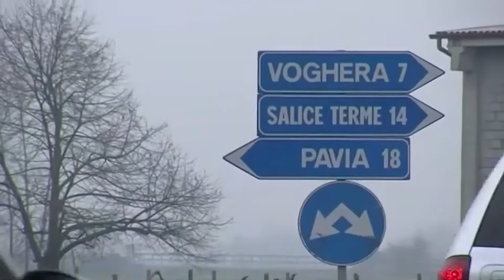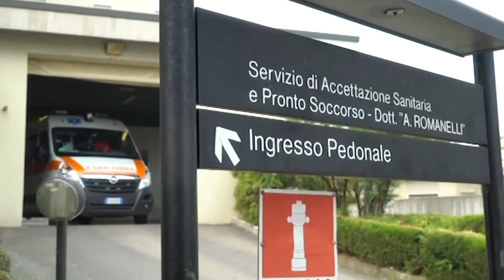Voghera, doppio incidente nella notte: 3 automobilisti feriti